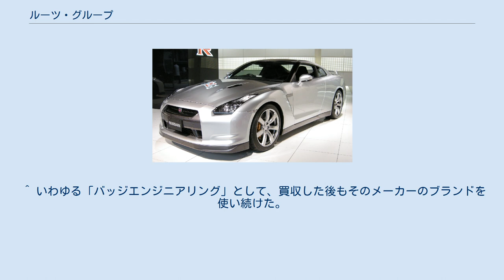ルーツ・グループ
ルーツ・グループ (The Rootes Group) は、かつて存在したイギリスの自動車会社である。
 自動車ディーラーとして創業し、1930年代までに、ヒルマン、ハンバー、サンビーム、タルボなどといった、いずれもイギリスの自動車メーカーを傘下におさめた。
1960年代にはアメリカのクライスラーがその経営権を得、1967年には「クライスラー・ヨーロッパ社」として再組織した。
同社は、1977年に経営破綻した。
 1919年にウィリアム・ルーツ (William Rootes) が、自動車ディーラーとしてイギリスのケントで創業した。
ルーツ社は、1924年までには同国で最大の乗用車・トラック販売会社となった。
 1929年、自動車会社ヒルマンやハンバー等を買収することによって自動車メーカーとなった。
さらに1935年には、サンビーム、タルボといった複数の自動車メーカーを買収し、傘下におさめた。
 第二次世界大戦後には、自動車会社シンガーを1956年に買収した。
1950年代後半、ルーツ・グループは、ブリティッシュ・モーター・コーポレーションに次ぐ、イギリスで第二の規模の自動車メーカーであった。
 1960年代、アメリカの自動車会社クライスラーが段階的に資本参加して子会社化した。
1967年、同じく子会社とした自動車会社シムカとルーツ・グループとを併せて、クライスラーの欧州法人「クライスラー・ヨーロッパ」とした。
ルーツ・グループに由来するバンやトラックは、1976年までにすべてダッジ・ブランドとなった。
ルーツ・グループに由来する自動車ブランドが冠される乗用車も、1977年までにはすべて消滅した。
 クライスラー・ヨーロッパ社は1977年に倒産、翌1978年にPSA・プジョーシトロエンが買収した。
一時タルボのブランド名使用が復活したが、1987年には再び消滅した。
 ^ いわゆる「バッジエンジニアリング」として、買収した後もそのメーカーのブランドを使い続けた。